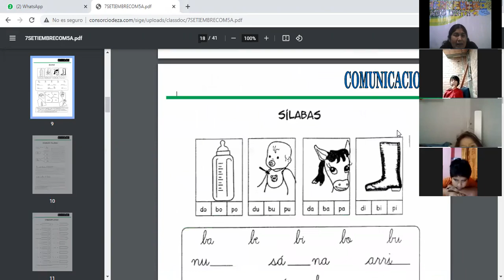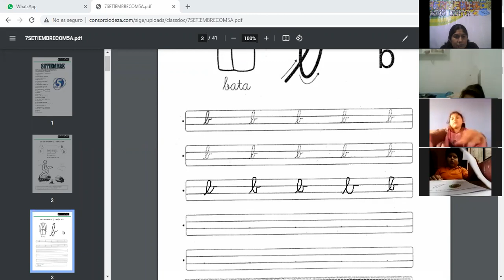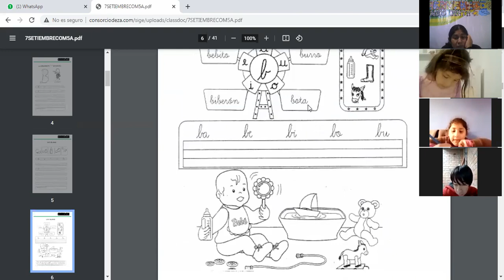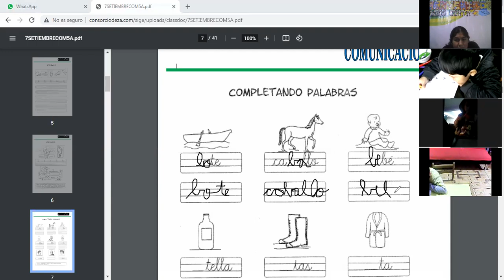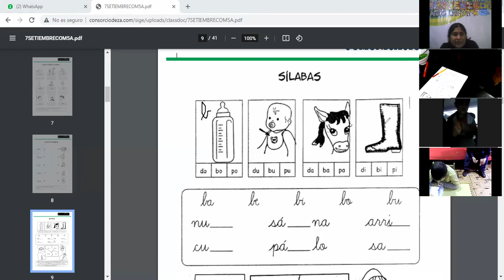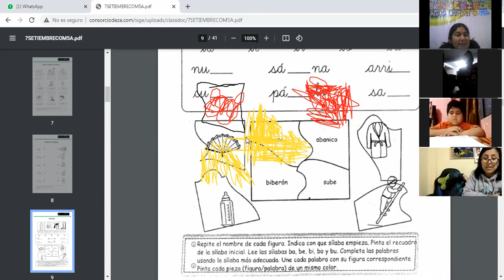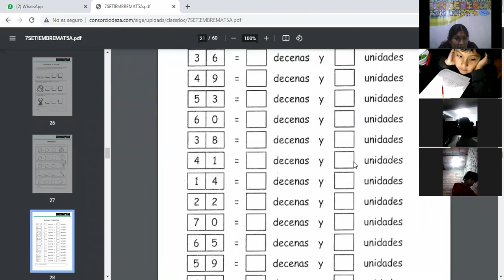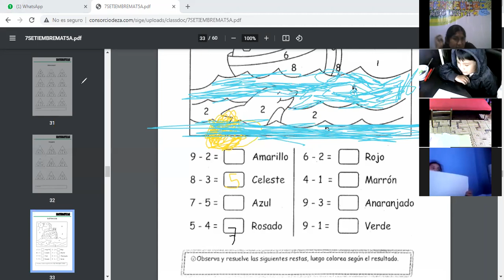CLASE ZOOM LA CONSONANTE B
CURSO COMUNICACIÓN INTEGRAL PARA 5 AÑOS.